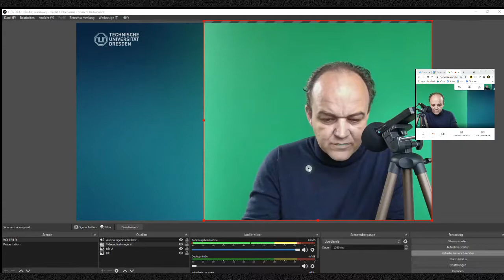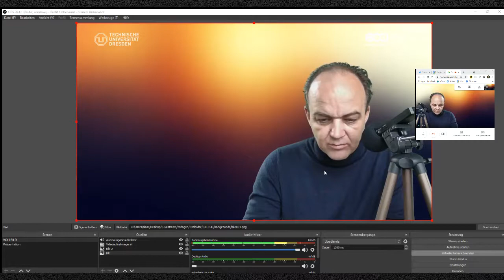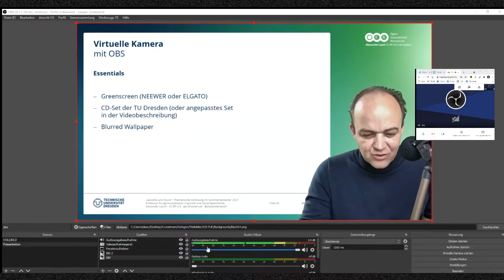Tools 22: Virtuelle Kamera mit OBS und Greenscreen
In Videokonferenzumgebungen können Sie virtuelle Kameras einsetzen, die es nicht nur erlauben, spezifische Hintergründe einzusetzen, sondern auch, direkt zu präsentieren. Im Video zeige ich, wie man dies mit einem Greenscreen (von NEEWER oder ELGATO, diese seien empfohlen) professionell realisieren kann. Zur Ergänzung: Hier sind sind CD-Vorlagen der TUD zu finden; für die Implementierung von verschiedenen OER-Logos verwenden Sie bitte die angepasste Variante